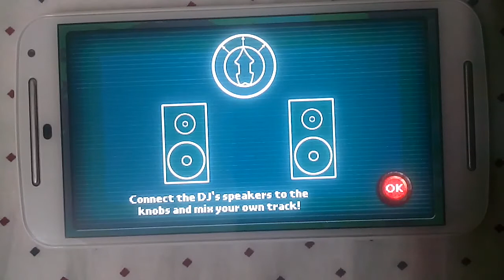Machineers Game - Fourth Mission ( Fixing Speakers ) Walkthrough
Machineers is a construction puzzle game with quirky robots and wonderful machines. It is your job to repair broken contraptions and build your own mechanical inventions with your toolbox full of gears, belts, cables and plenty of other parts.

Machineers Game - Fourth Mission ( Fixing Speakers ) Walkthrough , Its the fourth mission in which we have to fix the speakers .

Download Machineers FOR  -